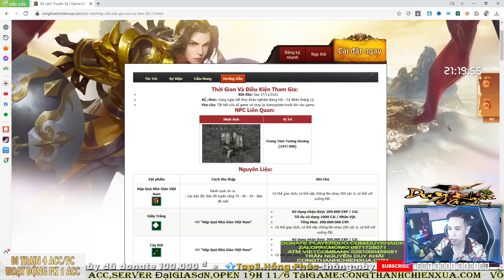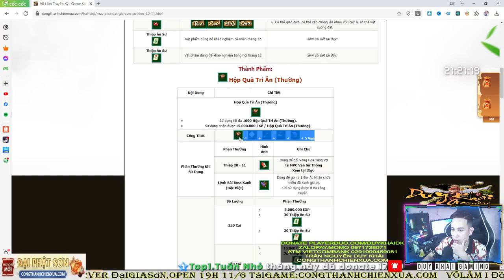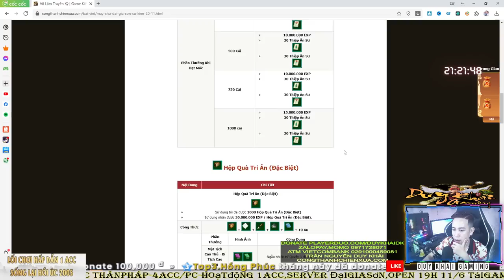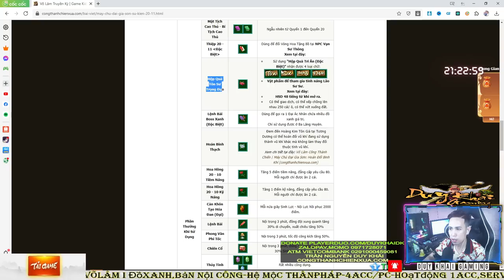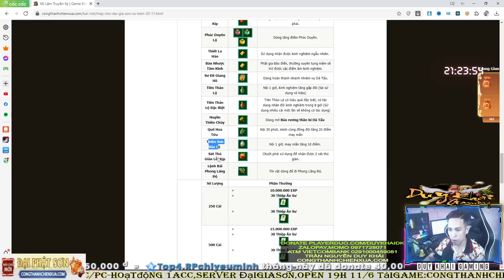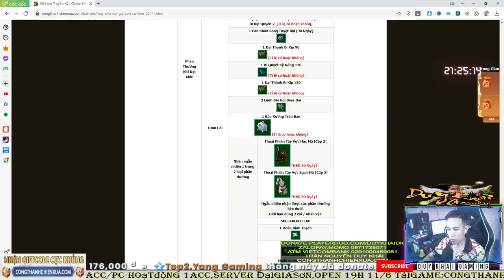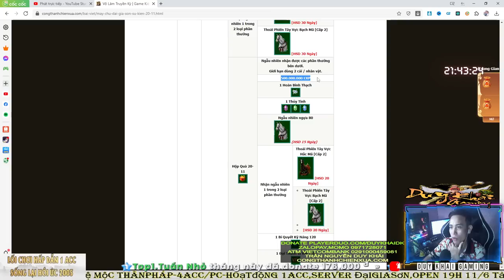Đầu Tư Max Event Sự Kiện 20-11 Nhà Giáo Việt Nam Úp Mạnh Cấp Còn Cái Nịt Luôn AE | Duy Khải Gaming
► Cấu hình máy của mình :
●Mouse : MSI DSB1 DPI 900
●Keyboard : Eblue EKM 768
●Headphone : Dareu VH350s
●Webcam :Webcam  A4Tech 1080p , Logitech B525 HD 720P